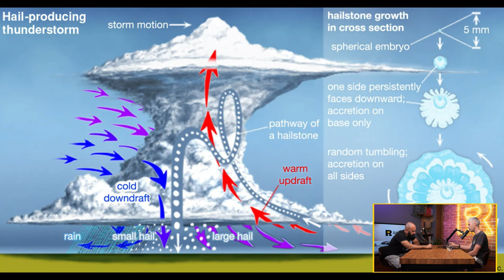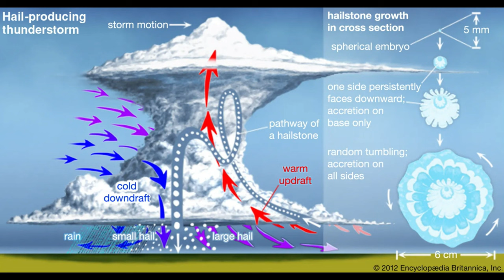Хиляди заразени с хепатит и спин [Ratio Weekly с Никола Кереков]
CHAPTERS
00:00 - Интродукция
01:51 - Как се формират градушки
17:07 - Скандалът с инфектираната кръв във Великобритания
36:21 - Профилактично лечение на рак на гърдата - за и против